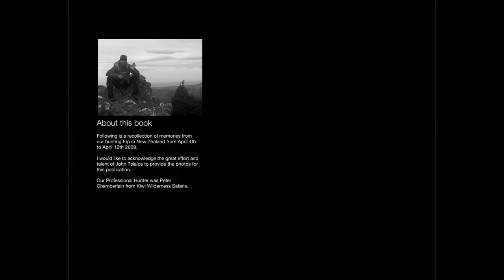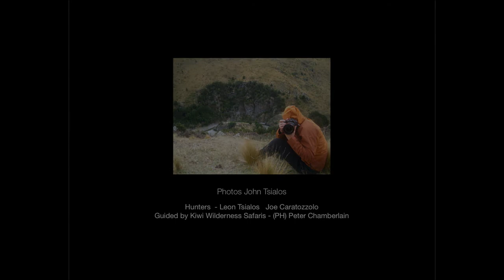Kiwi Wilderness Safaris 2009 Photos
COMPILATION OF OUR HUNTING TRIP TO NZ IN 2009 FOR RED DEER AND CHAMOIS.
GUIDED BY PETER CHAMBERLAIN OF KIWI WILDERNESS SAFARIS.